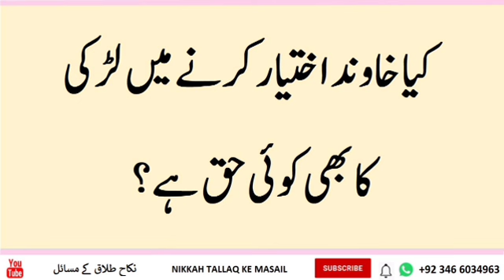kya khawand akhtiyar karne mein ladki ka Bhi Koi Hak hai | By mudssar salfi